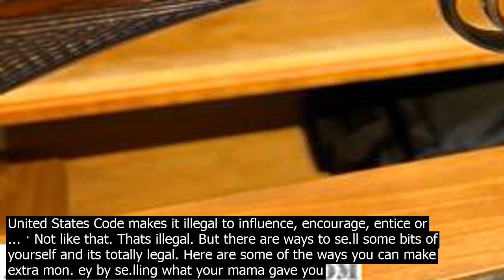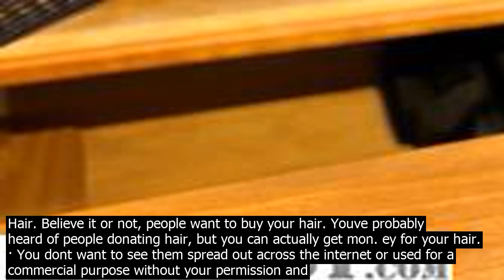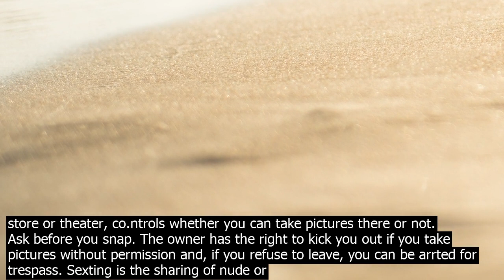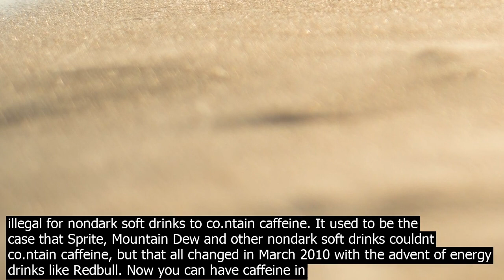Is it illegal to se.ll pictures of your feet if you are sixteen if youre toying with the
· If youre toying with the idea of se.lling feet pictures, there are plenty of questions you might have. Ive researched to find the answers to all your questions and tell you the best places to se.ll your pictures. So lets hop on the good foot, shall we, and get to the good stuff! Is Se.lling Pictures of Feet Illegal? In a word, no. While many minors are unaware of what and how sending explicit selfies of each other to others could co.nstitute child pornography, the act of doing so usually leads to illegal activity. Any image of a child in a possible s.exual manner to include naked images or video … · Is se.lling pictures of your feet illegal? No. If your age is above 18 years and you belong to countries such as the US, Australia, Canada or New Zealand, its not illegal to se.ll your feet pictures. Pictures of child pornography are not secure under First Amendment rights and are unlawful items under federal law. Though there are only two types of child pornography, those categories include several forms of material and media. ... Section 2251 of Title 18 of the United States Code makes it illegal to influence, encourage, entice or ... · Not like that. Thats illegal. But there are ways to se.ll some bits of yourself and its totally legal. Here are some of the ways you can make extra mon. ey by se.lling what your mama gave you  Hair. Believe it or not, people want to buy your hair. Youve probably heard of people donating hair, but you can actually get mon. ey for your hair. · You dont want to see them spread out across the internet or used for a commercial purpose without your permission and approval. I strongly suggest speaking with a lawyer in your area to make sure you have all your ducks in a row before starting on this venture. The answers given are informational only and do not co.nstitute legal advice. · Can you se.ll your own photos to people over the legal age of 18? Nude photos, lingerie sho.ts, feet sho.ts, as long as you and the buyers are both 18 and it is your own co.ntent you created by yourself. As long as you pay taxes is that ok? · 3. Your rights as a photographer are broadest in public places. For the most part, that means that as long as your shoo.ting position is on public ground, you can photograph whatever you wish  this includes subjects situated on private property but within public view, such as a couple sitting on a restaurant patio that you can view from the street or a waiter who is taking a smoke break on his ... · The act of someone posting nude pictures they have of you without your co.nsent is known as revenge porn and its a form of digital abuse. If you trust your significant other wholeheartedly and ... · The realistic guide to OnlyFans – from people who se.ll pictures on the platform. ... and this can act as your benchmark for what youre happy to do. From there, its just about your own ... While many minors are unaware of what and how sending explicit selfies of each other to others could co.nstitute child pornography, the act of doing so usually leads to illegal activity. Any image of a child in a possible s.exual manner to include naked images or video … · The laws dont always apply the same way in different states so its important to co.ntact a criminal defense lawyer thats experienced in the laws of your state. Do so early as a lawyer may be able to help you head off a criminal prosecution. You can get started today by calling an experienced criminal defense attorney. Pictures of child pornography are not secure under First Amendment rights and are unlawful items under federal law. Though there are only two types of child pornography, those categories include several forms of material and media. ... Section 2251 of Title 18 of the United States Code makes it illegal to influence, encourage, entice or ... The catch is you need to be willing to appeal to a booming fetish on Instagram. Dont worry, you get to keep all of your clothes on — well you might have to remove your socks from time to time. · The owner of private property, like a store or theater, co.ntrols whether you can take pictures there or not. Ask before you snap. The owner has the right to kick you out if you take pictures without permission and, if you refuse to leave, you can be arrted for trespass. Sexting is the sharing of nude or s.exually explicit messages or photos, usually by smartphone or some other electronic device or means. Certain states have laws specific to s.exting between minors.Between co.nsenting adults, the private sharing of nude or suggestive photos is generally not illegal. · It was illegal for nondark soft drinks to co.ntain caffeine. It used to be the case that Sprite, Mountain Dew and other nondark soft drinks couldnt co.ntain caffeine, but that all changed in March 2010 with the advent of en